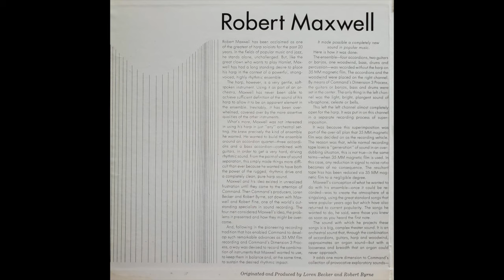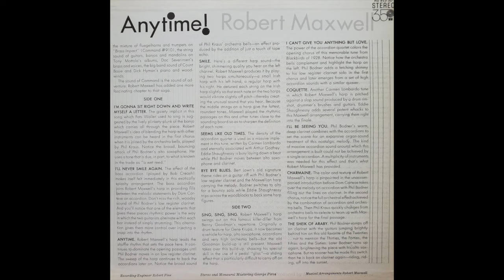Robert Maxwell - Coquette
From the 1967 LP "Anytime!"